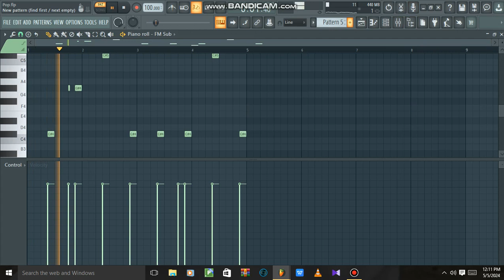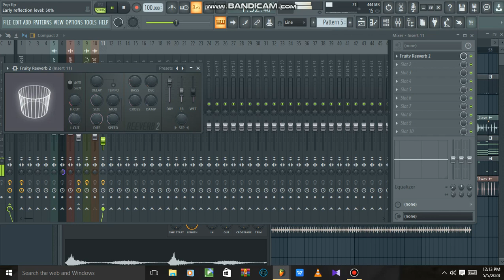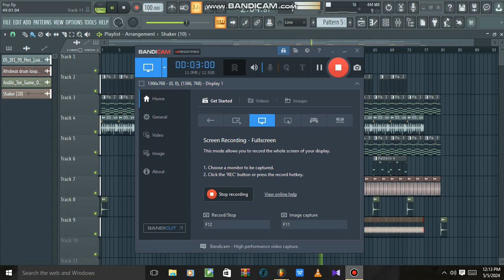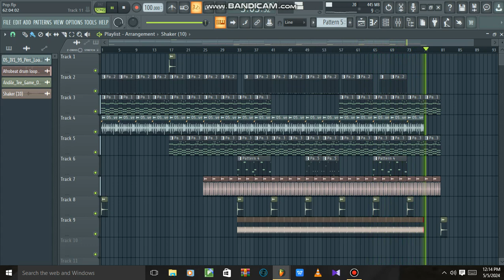Rema X Ruger X Wizkid X Ayra Starr X Tyla Type beat from scratch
Get to know the secret behind Top Afro beats stars Production